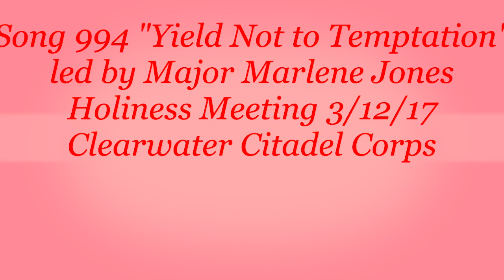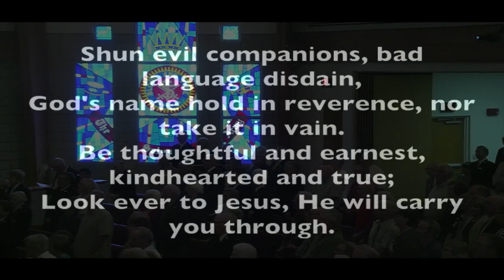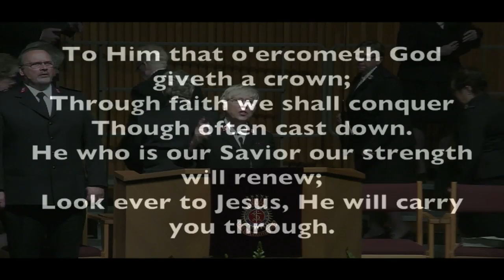Song 994 "Yield Not to Temptation"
Major Marlene Jones leads The Salvation Army Clearwater Citadel Corps congregation in singing "Yield Not to Temptation" during the 3/12/17 Holiness Meeting